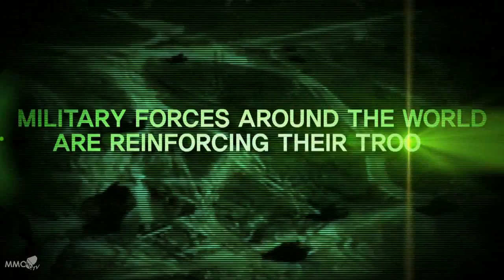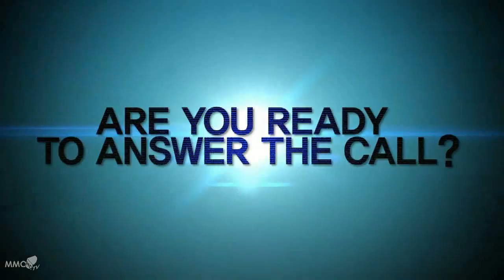Arctic Combat Chapter 4 Teaser Trailer - MMO HD TV (720p)